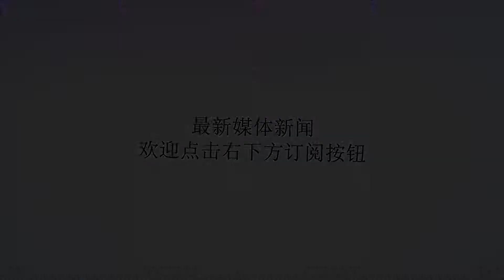瑞典用激光制导炸弹灭森林火灾不算啥，苏联核弹才是前无来者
谢谢！在2018年异常干燥的夏季，瑞典已经发生了数十起森林火灾，其中一些发生在难以抵达和具有潜在危险的地区。为了试图阻止在艾尔夫达伦市军事训练场内和周围肆虐的大火，瑞典紧急事务管理部命令瑞典空军对大火进行轰炸。7月25日，来自瑞典空军第17联队的一架JAS39C“鹰狮”战斗机向燃烧的森林投下一枚227千克重的GBU-49/B“铺路”激光制导炸弹。训练场内的火灾已经燃烧了两周，并威胁到附近社区，人们被迫撤离。瑞典SVT国家广播公司称这次轰炸是试图通过消耗氧气来掐断火源，而且这枚炸弹被严格投掷在了训练场区域内。GBU-49/B是一种具有激光和GPS/辅助惯导(I)双模制导炸弹，具有非常高的精度，同时装药量也有限，所以被选中用来灭火。这次轰炸成功遏制了火线的蔓延，但前尚不清楚瑞典政府是否会继续要求瑞典空军实施灭火轰炸，毕竟这是种非常昂贵的消防行动。其实这不是瑞典军方第一次使用武器在这个训练场内灭火，根据瑞典武装部队的官方声明，军方在过去曾动用过榴弹炮来灭火。瑞典也不是第一个想出用炸弹灭火的国家。早在第二次世界大战结束后不久，美国陆航就启动了一个新项目，研究炸弹灭火的可行性。军方发明了一种T29纸壳专用灭火炸弹，装药量18千克，通过爆炸来切断火焰的氧气供应。陆航随后动用了P-47战斗机和B-17、B-29轰炸机对森林火灾进行了实战测试，结果发现T29灭火弹因无法精确命中火点而效果不佳，于是改用覆盖面积更大的投水作业。俄罗斯人在炸弹灭火上更是具有得天独厚的天赋，早在1966年就用核弹扑灭了乌尔塔-布拉克天然气井大火，创造了前无古人后无来者的奇迹……2010年俄国家科学生产企业“玄武岩”向政府建议，可以动用该企业在20多年前研制的ASP-500特种炸弹来扑灭俄罗斯境内的森林大火。ASP-500炸弹由内含400升灭火剂和喷射弹的子母弹组成，爆破后能以大约每秒400米的初速度产生直径30多米的云层，形成混合气流，覆盖大约1000平方米的火区。这可能是全球唯一量产的灭火炸弹，通过集束弹概念来降低对精确性的要求的确是个好主意，但可惜的是该弹至今无人问津。2014年波音公司申请了一项奇怪的专利，是一种内部装满阻燃化学品的特殊灭火炮弹，专用于迅速扑灭在军用靶场和训练场的火灾。在这种区域内不必担心误伤问题，可使用灭火炮弹对火点进行覆盖射击，但直到现在为止这种灭火弹仍没有问世。